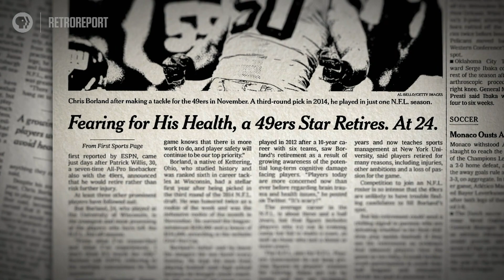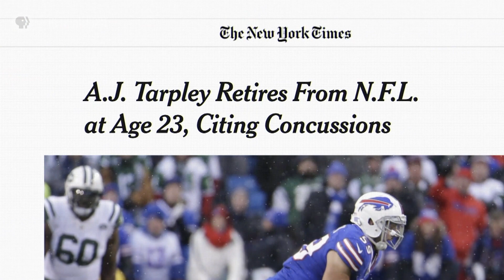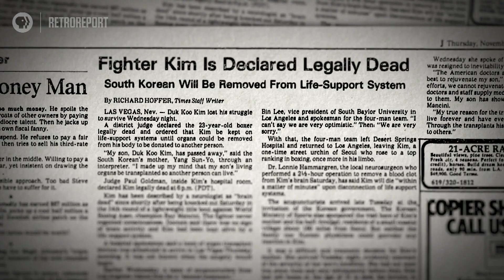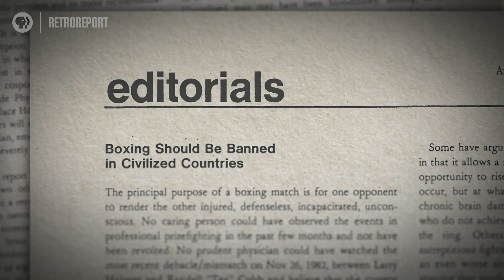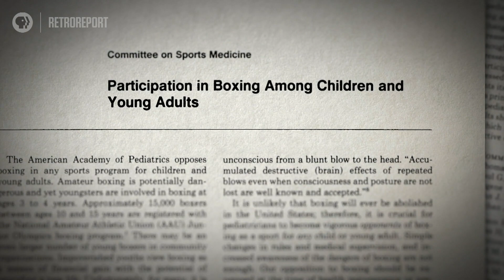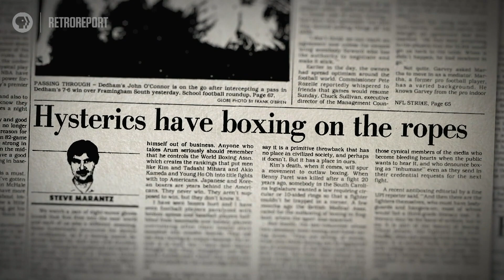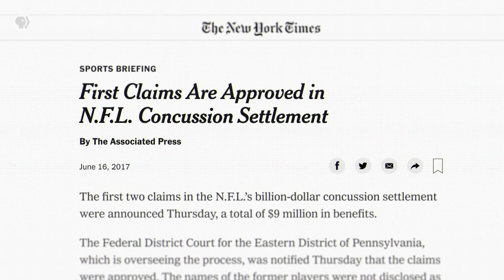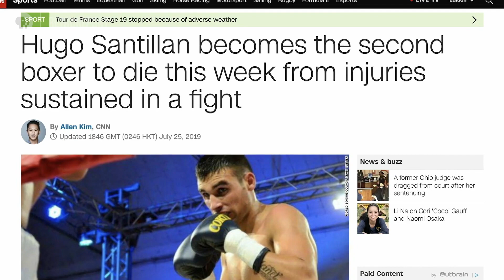A History of Hard Risks for Athletes | Full Report | Retro Report on PBS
In 1982, boxing fans tuned in for a championship bout between Ray “Boom Boom” Mancini of Ohio and South Korean fighter Duk-Koo Kim. It was a 14-round slugfest - afterward, medical concerns about the brutality of boxing mounted, and the sport’s foothold in mainstream American culture began to slip. Today, with concerns over concussions in football growing, will football suffer the same fate?

Retro Report makes sense of the present by revealing the past. Join journalists Celeste Headlee and Masud Olufani as they connect the present to the past through four distinct and varied stories, and New Yorker humorist Andy Borowitz adds his signature wit. Tune in or stream new episodes Mondays and Tuesdays at 9/8c starting Oct. 7.

Retro Report on PBS will explore topics such as: what happened when people witnessed a crime decades ago, and how their reactions predicted the way we react to online violence today; why psychedelic drugs - cousins to LSD, which fell out of favor in the 1960s  - are getting another look, this time for the treatment of mental illness; the story of a woman who survived a sexual assault at a Navy convention,  and challenged the Pentagon to change the way it treats women; and the strange, wandering voyage of a barge full of unwanted trash that highlighted the need recycle.